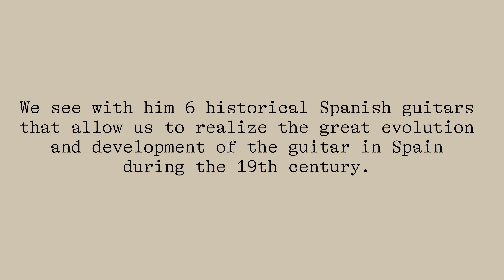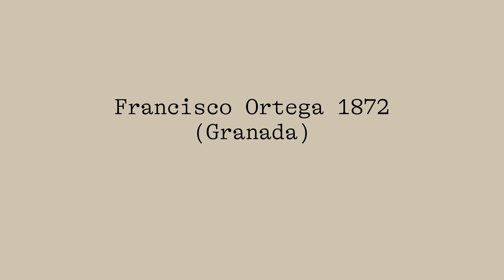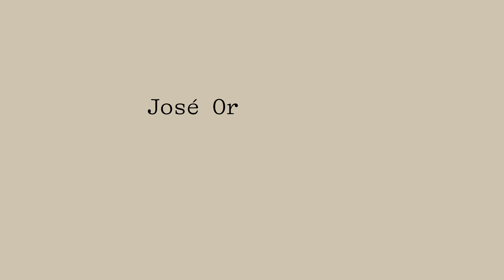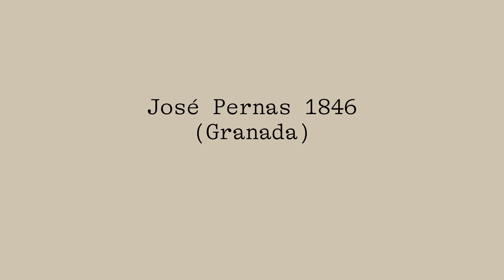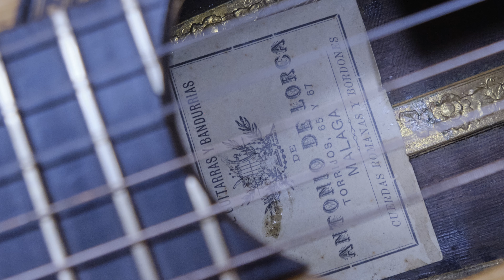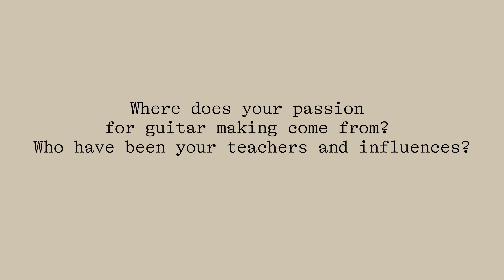Daniel Gil de Avalle Interview. 6 Spanish guitars from the 19th century to see the guitar evolution.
We visit the guitar maker from Granada, Daniel Gil de Avalle, and together with him and his collection of historic Spanish guitars we go on a journey to the 19th century in Spain where we see the extraordinary evolution of the guitar in our country during that century, gradually becoming the instrument as we know it today.